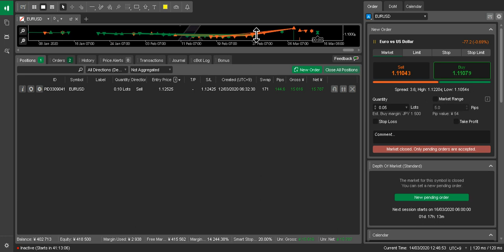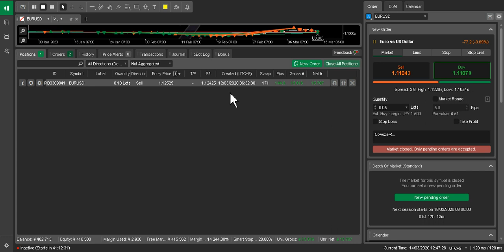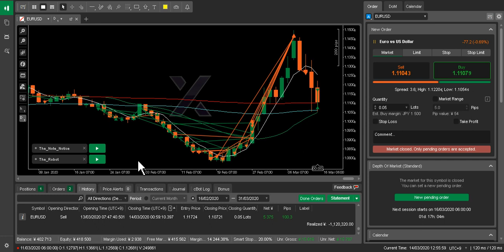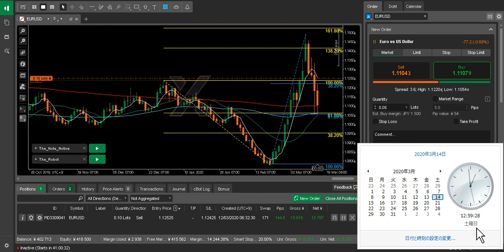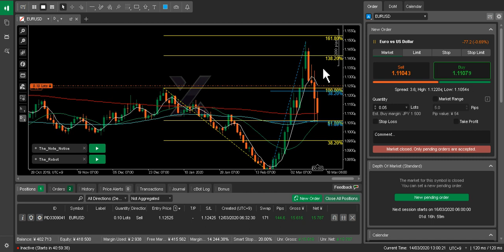[FX][ユーロドル]03/14-12:41_チャート分析[2020][EURUSD][cTrader][axiory]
反面教師にしてください。

行う際は、自己責任の元、余剰金の範囲で行ってください。
本動画を参考にして発生したあらゆる損失につきまして、責任を負いかねますので、あらかじめご了承ください。

100万通貨(10Lot)で100pips逆行したら、100万円の損失です。
 10万通貨(   1Lot)で100pips逆行したら、  10万円の損失です。
   1千通貨(0.1Lot)で100pips逆行したら、   1万円の損失です。

以下、頻繁に引用させていただいている書籍、URL
経済指標情報 - Yahoo!ファイナンス

「重要なのは、長期トレーダーの意見である。なぜなら、彼らは価格を一定の方向に動かすトレード資金を持っているからだ。
しかし、私たちはそんな大金など持っていない。でも、私たちは彼らと同じサイドにいることができるように、彼らの動きをひそかに見張り、彼らのやっていることを観察することはできる。」

プライスアクション短期売買法 ──価値領域、コントロールプライス、超過価格を見極めろ！ (ウィザードブックシリーズ Vol.262)
(P42)

全てのテクニカル分析には、必ずダマシがあります。
FXトレードというゼロサムゲームが成立するためには、「ダマしたことで利益を得る投資家」の裏に必ず「ダマされて損をする投資家」が必要です。
値動きにダマされる人がいない限り、値動きを的中させて利益を得る投資家も生まれないのです。

パターンを覚えるだけで勝率7割超! FXチャートの読み方
欧米投資家が好んで使うプライスアクションの教科書
(P32)